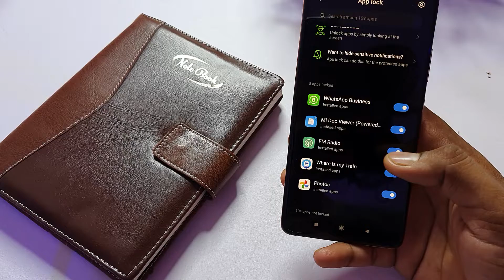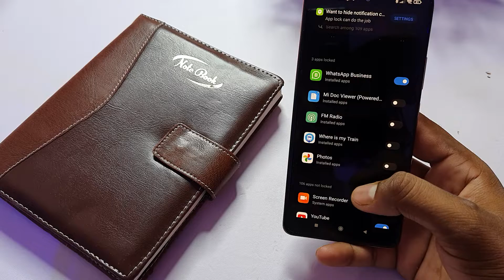How to lock apps in Redmi 10 power/Redmi 10 power me app lock kaise kare/app lock setting